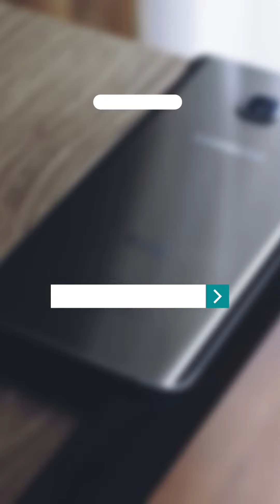DI GORICELL SAMSUNG GALAXY A04e DAN OPPO A17 LAGI TURUN HARGA??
DROP PRICE 🙀🙀🙀

Yuk buruan dateng ke GORI CELL. GALAXY A04e dan OPPO A17 LAGI TURUN HARGA💃💃

Galaxy A04e 3/32GB | Rp 999.000,- ✔️
OPPO A17 4/64GB | Rp 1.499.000,- ✔️

*S&K berlaku

📍 GORICELL

Beli di GORI datang lebih cepat...

Beli HaPe di GORICELL bisa dapat sepeda listrik 🥳🥳